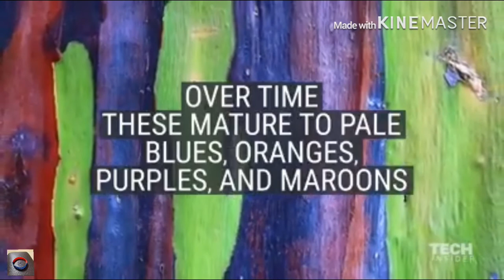The Most Beautiful Tree in The World!!! Rainbow Eucalyptus Tree ( Philippines )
Considered as the most beautiful tree in the world!!! Originated in The Philippines, the beautiful Rainbow Eucalyptus Tree!!! Mabuhay!!!❤️🙏🏻👆🏻👊🏻🇵🇭

ctto video ( TECH INSIDER )